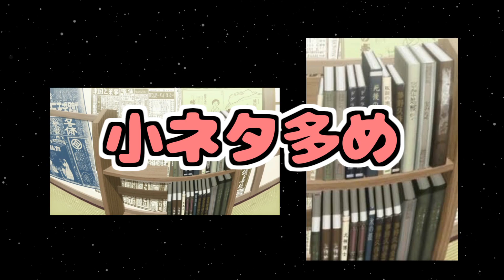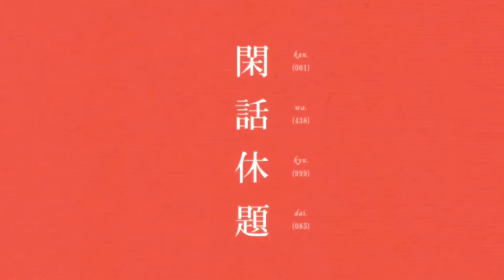【化物語】阿良々木家の意外と細かい設定をまとめてみた【アニメ】【シャフト】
実は意外と設定が作り込まれているアララギハウスについてまとめてみました。

豪邸で子供３人を養う経済力…
やっぱり警察官って高収入なんですかね…

なんか鼻声で舌足らずなのはお許しください

☆この動画には以下の要素を含みます
(※使用していない場合もあります)
■ファーストシーズン
化物語　傷物語　偽物語　猫物語(黒)
■セカンドシーズン
猫物語（白）傾物語　花物語　囮物語
鬼物語　恋物語
■ファイナルシーズン
憑物語 暦物語 終物語 続・終物語
■オフシーズン
愚物語 業物語 撫物語 結物語
■モンスターシーズン
忍物語 宵物語 余物語 扇物語 死物語

阿良々木暦 - 神谷浩史
戦場ヶ原ひたぎ - 斎藤千和
八九寺真宵 - 加藤英美里
神原駿河 - 沢城みゆき
千石撫子 - 花澤香菜
羽川翼 - 堀江由衣
忍野メメ - 櫻井孝宏
忍野忍 - 坂本真綾
忍野扇 - 水橋かおり
阿良々木火憐 - 喜多村英梨
阿良々木月火 - 井口裕香
貝木泥舟 - 三木眞一郎
斧乃木余接 - 早見沙織
エピソード - 入野自由
臥煙伊豆湖 - 雪野五月
沼地蠟花 - 阿澄佳奈
神原遠江 - 根谷美智子
日傘星雨-日笠陽子